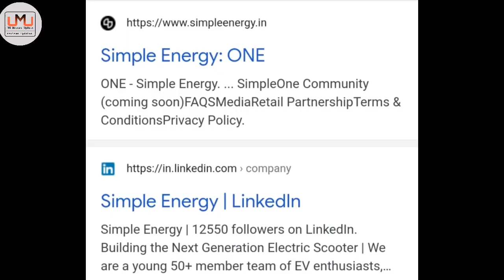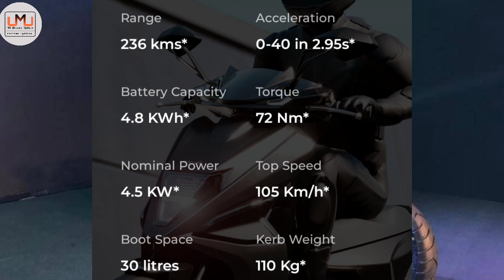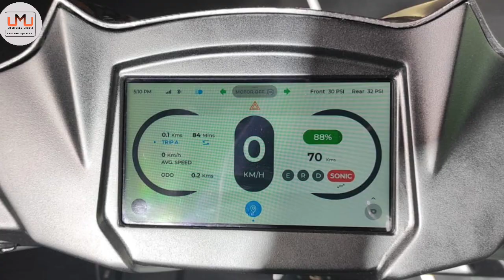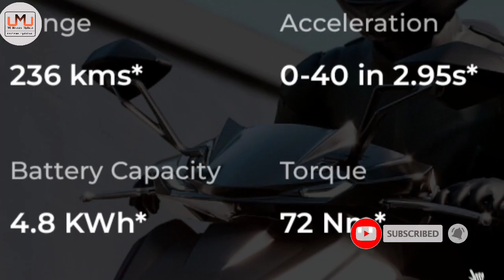Top Best Electric Scooters In India 2021। Price, Driving Range & All Details। UMU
भारत में ईंधन की कीमत में आग लगी हुई है। देश के कई शहरों में पेट्रोल की कीमत 100 रुपये प्रति लीटर के पार पहुंच गई है। जेब पर महंगाई के बढ़ते बोझ के कारण लोगों का रूझान बैटरी से चलने वाले इलेक्ट्रिक वाहनों की ओर हो रहा है। इलेक्ट्रिक वाहन न सिर्फ किफायती होते हैं बल्कि इनसे पर्यावरण को भी नुकसान नहीं पहुंचता है, क्योंकि बैटरी से चलनेवाले ये वाहन पारंपरिक ईंधन से चलनेवाले वाहनों की तरह प्रदूषण नहीं फैलाते हैं। लोगों की बदलती पसंद को देखते हुए देश की तमाम वाहन निर्माता कंपनियों के बीच अपने नए इलेक्ट्रिक मॉडल्स को लॉन्च करने की होड़ शुरू हो गई है।

ऑटोमोबाइल कंपनियों की इस बढ़ती प्रतिस्पर्धा का फायदा जाहिर तौर पर ग्राहकों को मिलने वाला है। हालांकि वाहन निर्माता कंपनियों के मौजूदा इलेक्ट्रिक उत्पादों के बीच भी कड़ी प्रतिस्पर्धा देखी जा रही है। अगर आप एक नए इलेक्ट्रिक दोपहिया वाहन को खरीदने की योजना बना रहे हैं इस समय भारतीय बाजार में कई इलेक्ट्रिक वाहन मौजूद हैं। हम आपको बता रहे हैं ज्यादा ड्राइविंग रेंज वाले शानदार इलेक्ट्रिक टू-व्हीलर्स के बारे में।

Our Letest Videos:-

1) Royal Enfield next generation 350 BS6 | lunch date, first look, price and review || UG MOTERS UPDATE

2) Tata HBX, आ रही है नई माइक्रो SUV!, मिलेंगे ये खास फिचर्स और कीमत होगी बस इतनी, UG Moters Update